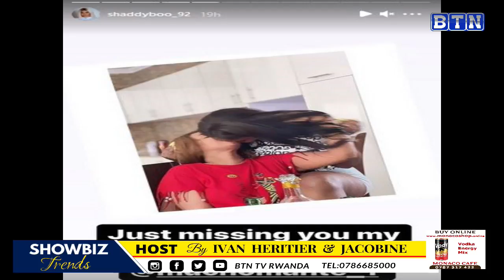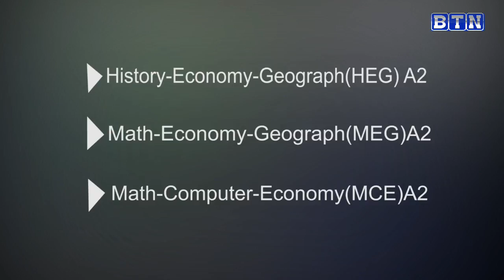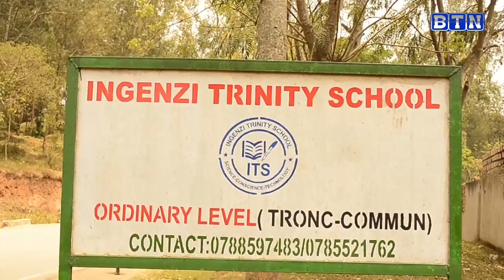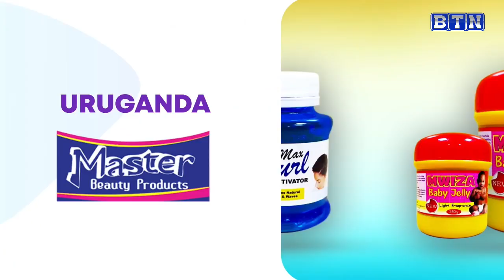Reba umusore waserukiye abandi bo mu Rwanda/Supermanager yongeye/ShaddyBoo ngo yabaye umutinganyi